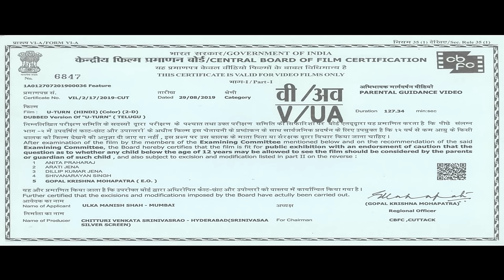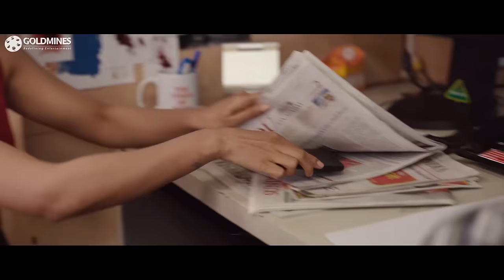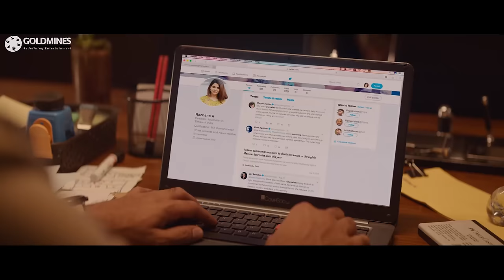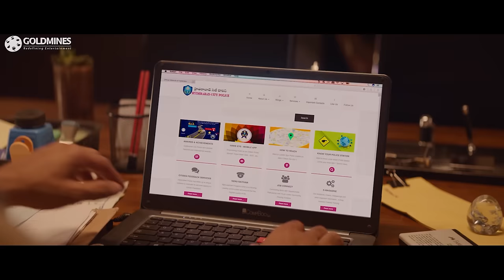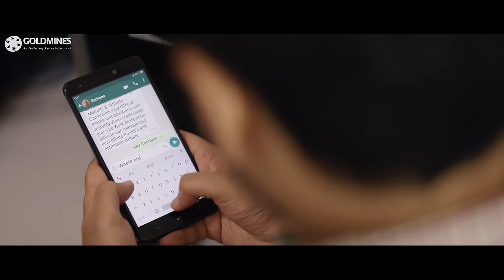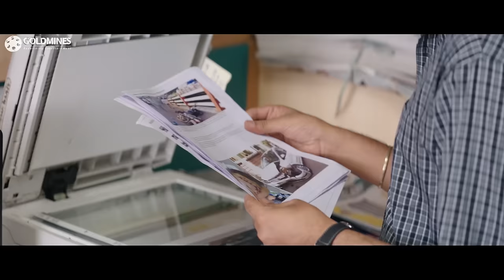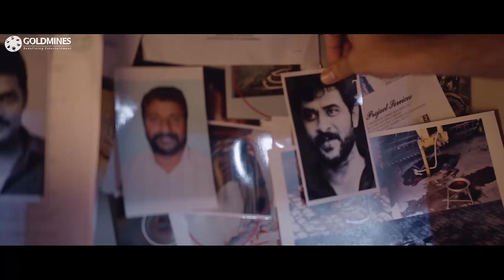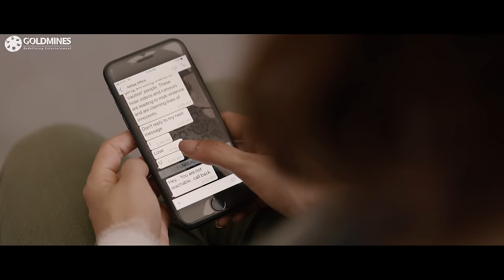यू टर्न (4K अल्ट्रा HD) साउथ इंडियन हिंदी डब्ड फिल्म | समंथा, आधी पिनिसेट्टी, भूमिका चावला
Rachana, an intern at a leading newspaper, investigates accidents occurring on a flyover with the help of a crime reporter. However, she gets accused of murdering a frequent motorist on the flyover.